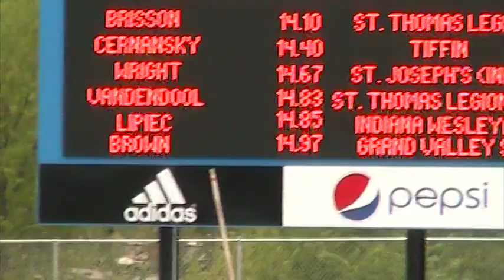Matt Brisson GVSU Final - 14.10.m4v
Section  1 Finals   Wind: 0.1
1 Brisson, Matt                  JR St. Thomas L             14.10       PB
2 Cernansky, Zachary        SO Tiffin                         14.40
3 Wright, Jeremiah             SO St. Joseph's              14.67
4 VandenDool, Andrew       SR St. Thomas L             14.83
5 Lipiec, Andy                   JR Indiana Wesl               14.85
6 Brown, Ryan                  JR Grand Valley                14.97
7 Shaw, Micah                  SR Indiana Wesl               15.46